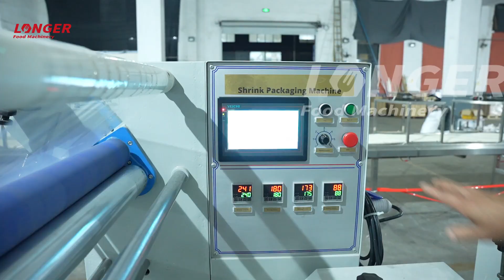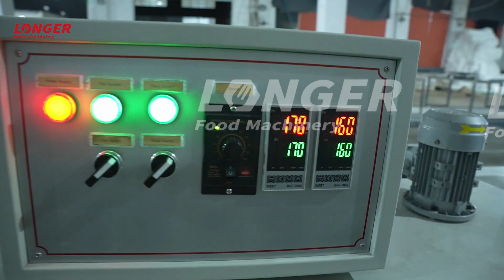Sugar Cube Manufacturing Process - Sugar Cube Production Line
The sugar cube manufacturing process includes sugar milling, forming, mixing, cooling, drying, and packing. The sugar cube production line can achieve automatic rotation and automatic frequency control.